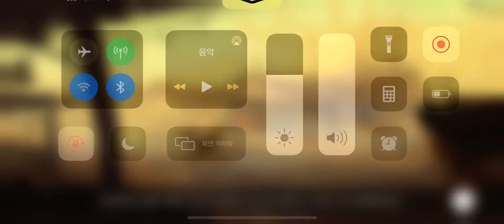폴아웃 쉘터 구조&탐색 붉은카라반 - 비밀 공장3 보상 및 루트 Fallout shelter Online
방사능 구름 아래, 갑자기 들려오는 총소리와 누군가에게 어디론가 끌려가는 붉은 카라반, 황토색의 빗방울 아래 시끄럽게 울리는 방사능 탐지기 소리, 아직 해가 떠오르지 않아 어둑어둑한 어느 날, 핍보이가 갑자기 신호를 보내왔습니다! [치—치익, 도와줘! 우리—도와—우리를 도와줘!]

*붉은 카라반에서 획득한 화폐 및 아이템은 다른 던전에서 사용할 수 없습니다.